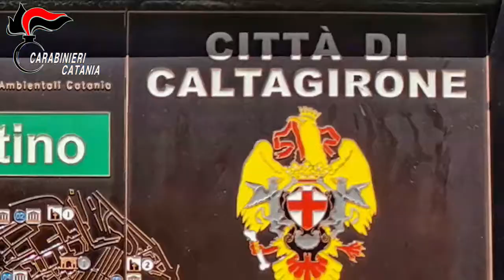Operazione Requiem I Carabinieri arrestano 9 persone per associazione per delinquere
Catania: CC arrestano 9 persone per associazione per delinquere.
Danneggiamenti a ditte concorrenti, salme depredate, violazioni di sepolcro e minacce, per imporsi  nel settore delle onoranze funebri e del trasporto di pazienti non deambulanti con ambulanze private.